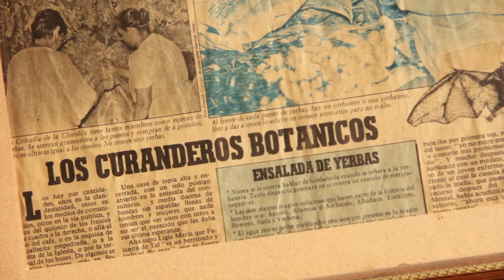Placita de Flórez Medellín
Hace más de 120 años existe en Medellín una plaza de mercado muy tradicional.  Y más que una plaza es una placita... y la llamaron Flórez (placita de Florez) y no porque allí se vendan flores precisamente (por que si y muchas) sino porque así era el apellido del dueño de los terrenos que los donó a los comerciantes... fue la primera en tener techo, pero antes fue convento y estación de policía. Nosotros fuimos a visitarla y a recorrerla y a conocer algunos de sus personajes...